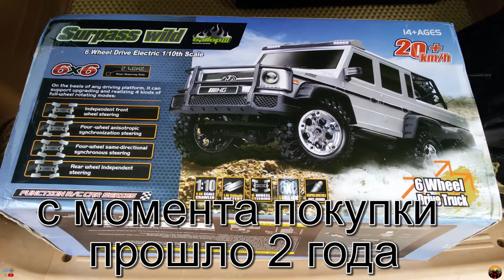HG P601 Part1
Грандиознейшая перестройка шасси. переделка на рессорную подвеску.ставим на колеса низкого давления. часть 1
команда